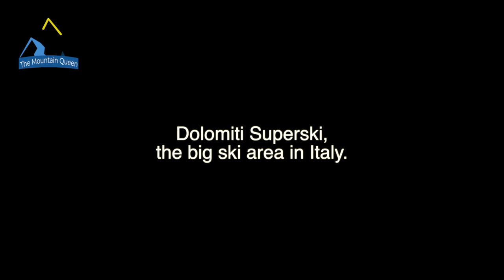Dolomiti Superski - "Sella Ronda" Ski Circuit.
The Dolomiti Superski is a ski area of about 3,000 km² in Italy. Comprising 12 ski resorts and a total of 1,246 km of slopes, it is the largest ski area in the world. We started our ski tour from Selva Val Gardena.
The unique “Sellaronda” ski tour runs over the four Dolomite passes around the Sella massif. You pass through the Ladin valleys of Val Gardena, Alta Badia, Arabba and Fassa. In total, 40 kilometres of tours await. You can reach also Marmolada, with cable car, the highest point in the Dolomiti. Skiing down from 3340m to 1400m in 1 hour.  Price daily skipass: 80 USD.

Hi i'm Morris, an Amateur Mountaineer. Welcome, MountainQueen is a video resource about mountaineering, science and curious stories. Info&news every week.

CREDITS
Images and videos: Google Earth 3d, my images and videos, and online pics with free usage. Mountaineers, where specificated (with his/her permission). Images and videos not always are the persons in the story or news.